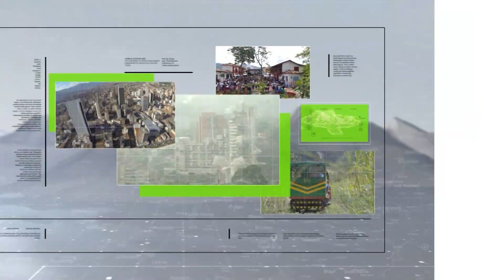Colombia avanza en compra de Monómeros - Teleantioquia Noticias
El Gobierno Nacional avanza en su propósito de comprar la empresa Monómeros, la cual, produce fertilizantes, productos que están caros y que son fundamentales en la producción agrícola colombiana.